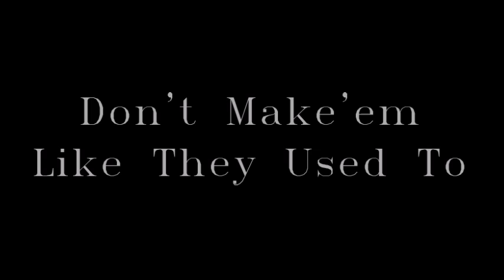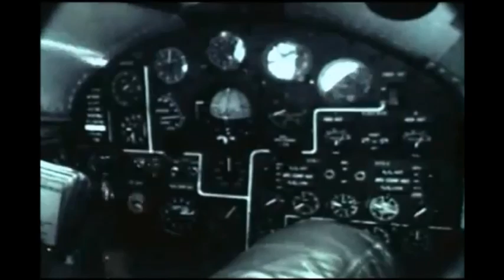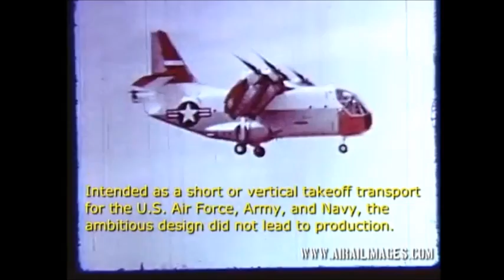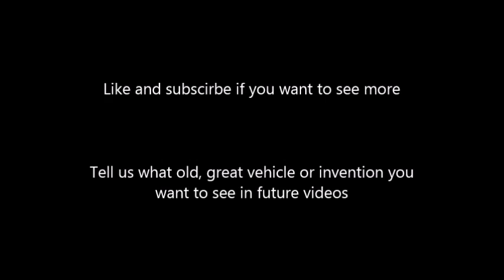Four Incredible Aircraft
These are four aircraft that were made before your were born. One skims water, another was a passenger VTOL, one of the first tilt-rotor and the first suborbital spaceraft.

Ekranoplan, Fairey Rotodyne, X-142A, X-15,